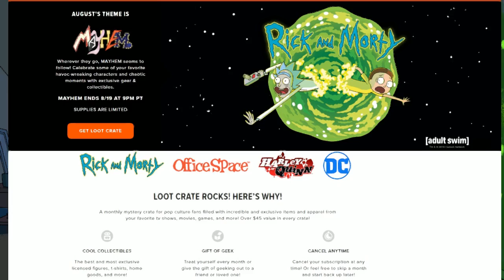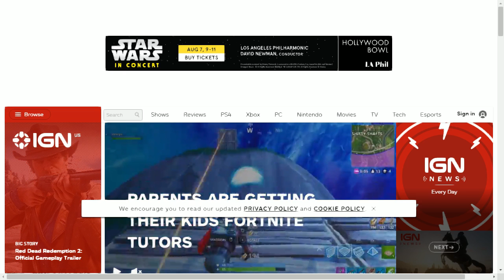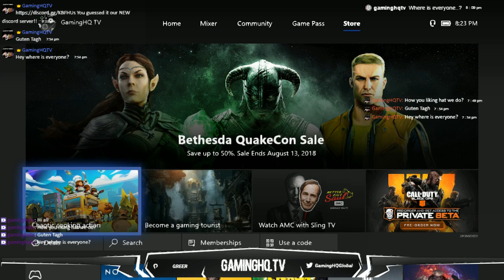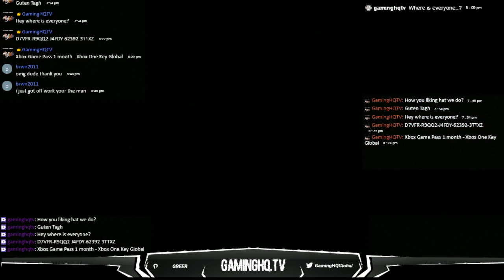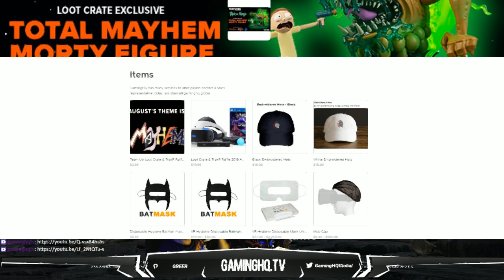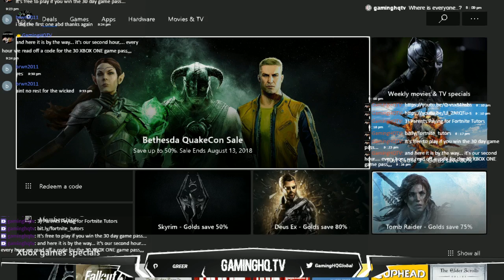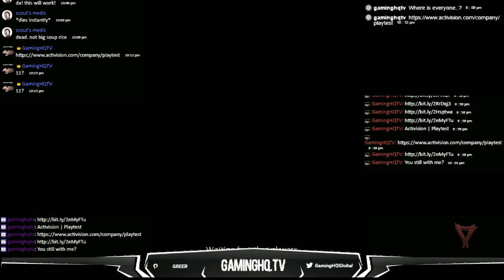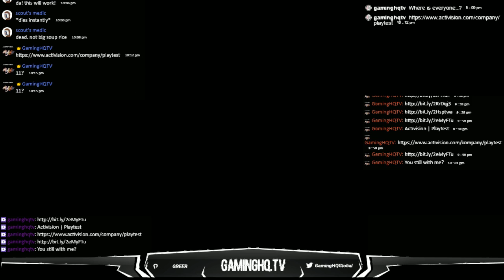PLAY WOLFENSTEIN II & WARHAMMER VERMINTIDE II HAVE FUN WIN CODES & LAFF ALL LIVE ON XB1X/4K/UHD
GamingHQ will be giving away XBOX GAME PASS cards approximately every SINGLE hour while live*. For a chance to win, stay active in chat while still adhering to the chat rules! *times/prizes are subject to change they’re based off of the streamers schedule!
Hello and welcome to Gaminghq.tv

GamingHQ.TV Presents The Live Stream of: WOLFENSTEIN II & WARHAMMER VERMINTIDE II JOIN THE FIGHT MULTIPLAYER LIVE! XB1/ACTION/FUN/OPERATION SUPPLY DROP/EXTRA LIFE L.A. CHILDREN'S HOSPITAL
1.) Xbox One X
2.) Action
3.) Shooter
4.) First-Person
5.) Arcade
Wolfenstein II: The New Colossus includes Season Pass fun!!!
DESCRIPTION
Wolfenstein II: The New Colossus is the highly anticipated sequel to the critically acclaimed, Wolfenstein: The New Order developed by the award-winning studio MachineGames. An exhilarating adventure brought to life by the industry-leading id Tech 6, Wolfenstein II sends players to Nazi-controlled America on a mission to recruit the boldest resistance leaders left. Fight the Nazis in iconic American locations, equip an arsenal of badass guns, and unleash new abilities to blast your way through legions of Nazi soldiers in this definitive first-person shooter. America, 1961. The Nazis maintain their stranglehold on the world. You are BJ Blazkowicz, aka Terror-Billy, member of the Resistance, scourge of the Nazi empire, and humanitys last hope for liberty. Only you have the guts, guns, and gumption to return stateside, kill every Nazi in sight, and spark the second American Revolution.

Warhammer: Vermintide II
1. Action
2. Shooter
3. First-Person
4. Arcade
DESCRIPTION
The world is ending... though few believe it.
The once proud city of Ubersreik now stands in ruin at the hands of the dreaded Skaven army. Few have survived their ruthless invasion.
Team up with 3 friends and work together to thin out the ratmens forces and drive them out of the city. Assume the role of one of five heroes, and hack, slash, smash, burn and pierce the vile Skaven using a multitude of weapons. This is our last stand and only you can stem the Vermintide .

ALWAYS FUN, ALL THE TIME, RIGHT HERE ON GAMINGHQ.TV!!!
NEW THEME FOR AUGUST IS: MAYHEM*
► TIPPING & DONATING IS NEVER REQUIRED BUT IS ALWAYS PUT TO GOOD USE & ALWAYS USED ON THE GOOD!

NEW THEME IS: MAYHEM!! With even more changes and additions that's true MAYHEM & we’ve got a lot talk about.